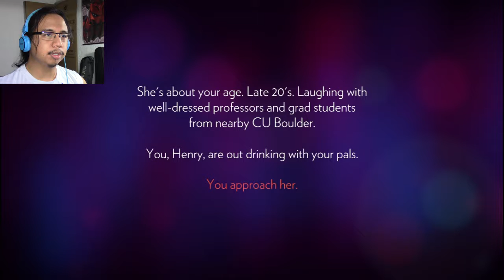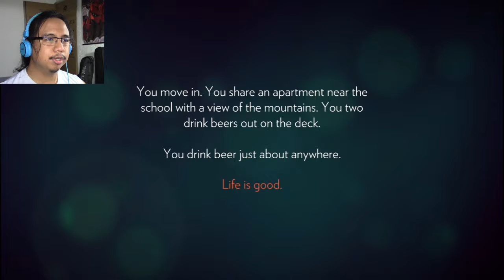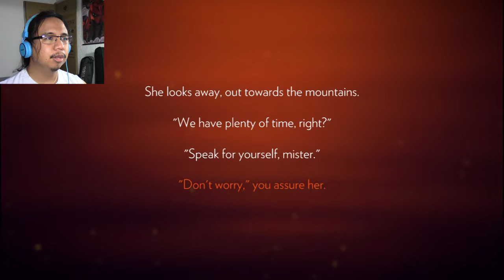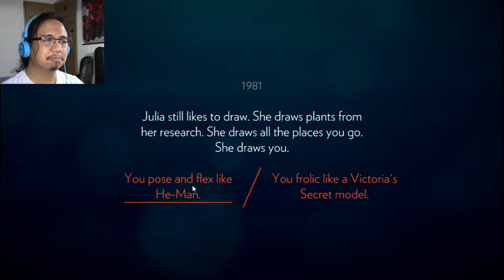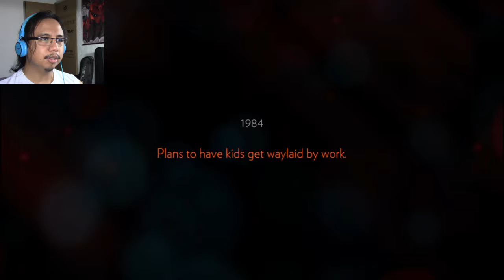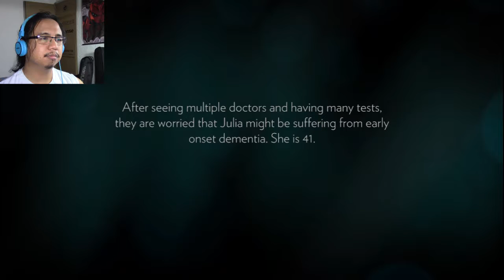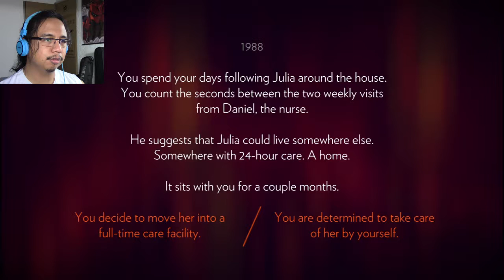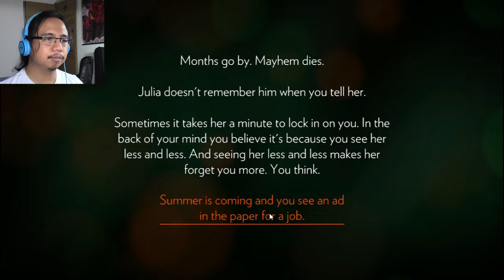{I Am He-Man} Firewatch | Part 1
Day 1 of the game Firewatch and the story seems to be kicking off to a good start. Henry is struggling with his personal life and decides to run away from his problems by becoming a forest ranger. Can't wait to see where the story takes us!

Representing the FreedomFamily here in South Africa!